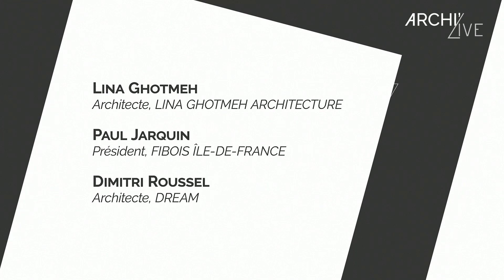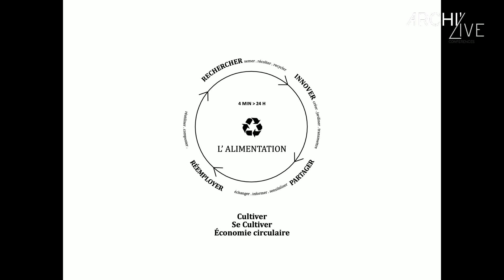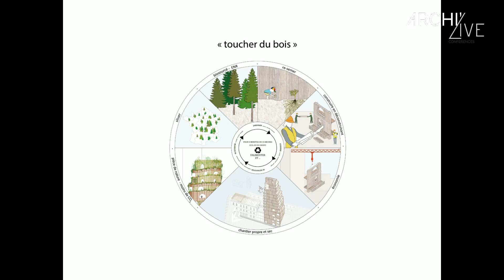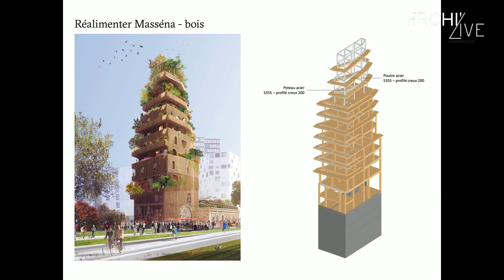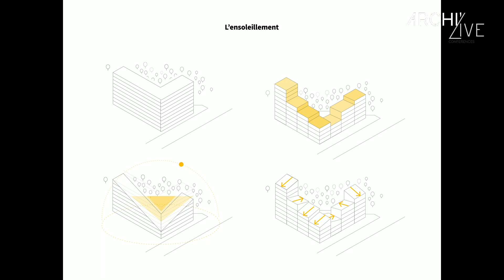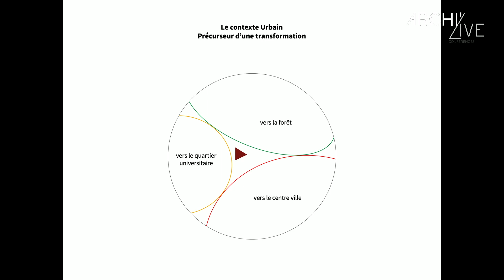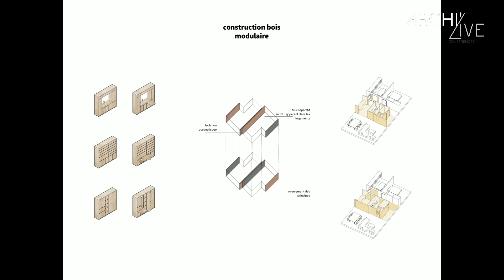ARCHI’LIVE - Matériau incontournable, où en est-on du bois dans la conception architecturale ?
Conférence : Architectures bois, perspectives et prospectives, avec les interventions de :
-Lina Ghotmeh, architecte, Lina Ghotmeh Architecture ;
-Paul Jarquin, président, FIBOIS Ile-de-France ;
-Dimitri Roussel, architecte, Dream.

Animation : David Abittan, Rédacteur en chef de TEMA.ARCHI

ARCHI'LIVE 2020.